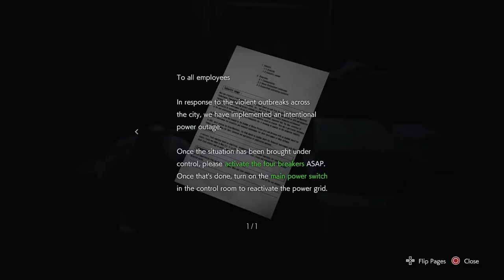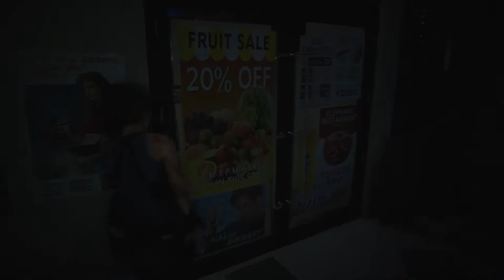RESIDENT EVIL 3 REMAKE Part 2 Gameplay Walkthrough FULL GAME [1080p HD 60FPS PS4] - No Commentary